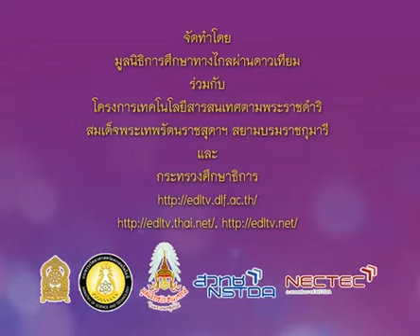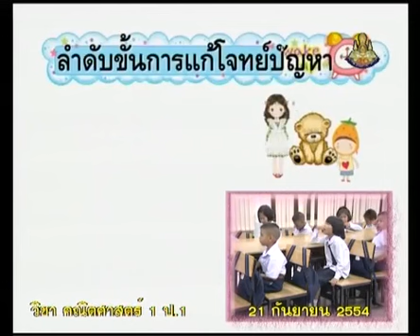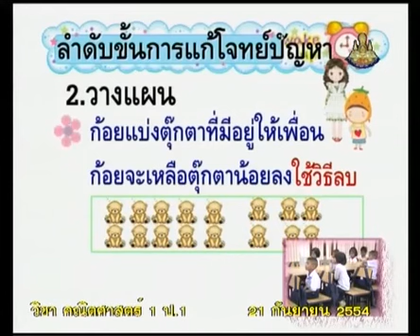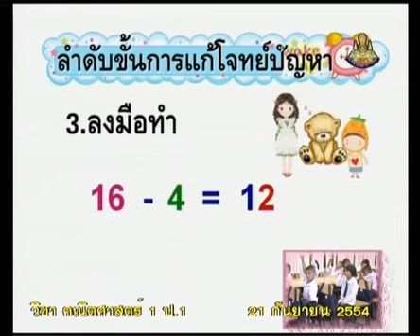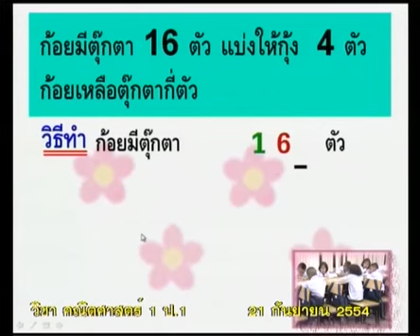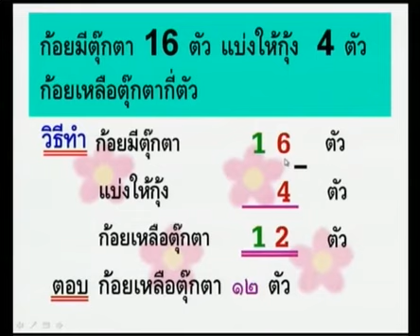311+C+คาบที่3/7+สาธิต การแก้โจทย์ปัญหาการลบ(ข้อที่ 1)+mathp1+dltv54p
311+C+คาบที่3/7+สาธิต การแก้โจทย์ปัญหาการลบ(ข้อที่ 1)+mathp1+dltv54p
7  การลบที่มีตัวตั้งไม่เกิน 20
7.2  โจทย์ปัญหาพาสนุก - การลบที่มีตัวตั้งไม่เกิน 20

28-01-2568